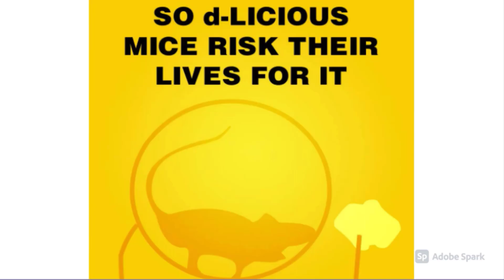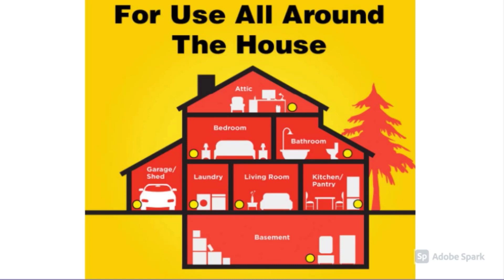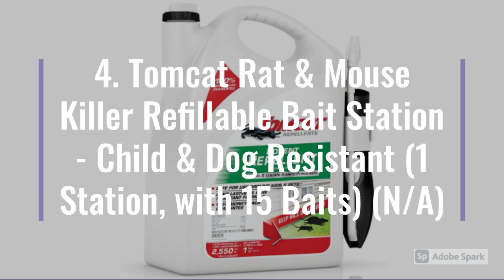Best Rat Poison 2022 ►► [Updated] Complete Reviews✅✅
Here are the links detail for the best rat poison 2022

►Neogen Ramik Green Fish Flavored Weather Resistant Rodenticide Nuggets, 4 lb bag
★US Prices
★CA Prices - N/A:

►D-con Rat Poison Bait Station, 1 Bait Station + 12 Refills
★US Prices

►JT Eaton 704-PN Bait Block Rodenticide Anticoagulant Bait, Peanut Butter Flavor, For Mice and Rats (Pail of 64)
★US Prices

►Tomcat Rat & Mouse Killer Refillable Bait Station - Child & Dog Resistant (1 Station, with 15 Baits) (N/A)
★US Prices

►Tomcat Repellents Rodent Repellent Ready-to-Use with Comfort Wand, 1 Gal
★US Prices